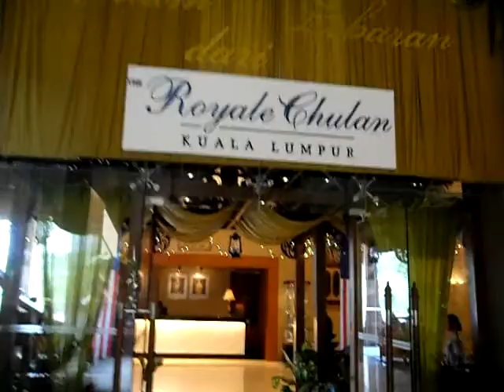ROYAL CHULAN HOTEL: Kuala Lumpur's latest classiest hotel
What a wonderful place to spend a relaxing & stress-less Eid al-Fitri holiday on Monday August 20 2012 enjoying a buffet lunch  at Warisan Cafe. It is so rejuvenating & enervating.
The buffet fare is just gorgeous.